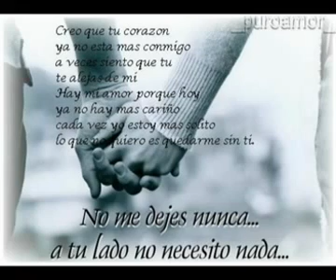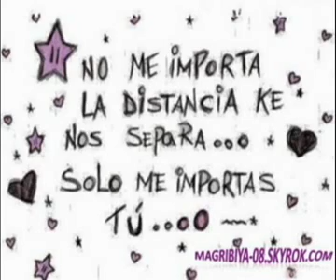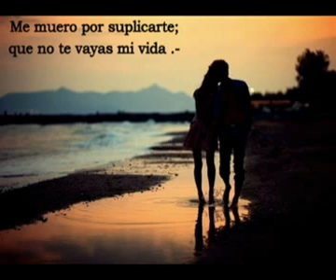DI QUE ME AMAS - LEANDRO Y LEONARDO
Creo que tu corazón
ya no está más conmigo

A veces siento que tu
te alejas de mi

Hay mi amor porque hoy
ya no hay más cariño

Cada vez yo estoy más solito

Lo que no quiero es quedarme sin ti.

quiere irse muy lejos

A veces veo tu amor
tan distante de mi

Daría todo por ver
siempre tus pensamientos

Donde quedaron tus sentimientos

Porque razón tú me tratas así.

Di que me amas

Di que me adoras

Haz cualquier cosa
y saca ese miedo de mi corazón

No cambies todo ese
bello cariño por una ilusión

Recuerda aquellas promesas
que yo te hacia

Mi corazón siempre abierto
sangra por ti.

Hoy ya no se si en el fondo
prefiero mentiras

Que me llenes de mil fantasías
y de esta forma dejar de sufrir.

 (bis)